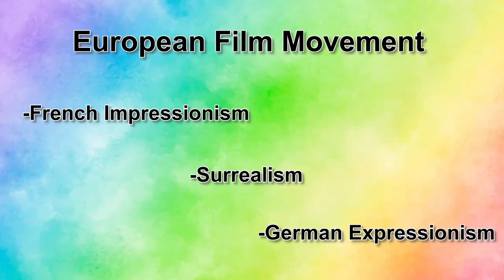Film Studies - Film review 6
Reference:
IMDb. (2005). Charlie and the Chocolate Factory. IMDb.

Ebert, R. (2005, July 14). 'Chocolate' has creepy center. RogerEbert.com.

Blumlein, A. (2017, November 8). 8 European Film Movements You Should Know. odyssey.

Crossland, A. (2015, April 6). 18 Important Film Movements Every Movie Buff Should Know. Taste of Cinema.

Heckmann, C. (2020, June 28). What is Surrealism? Definition and Examples for Filmmakers. Studiobinder.

(Goblin OST) Heize - Round and Round (Feat. Han SooJi) Full Ver. Piano Cover